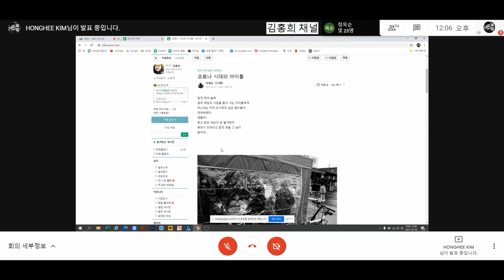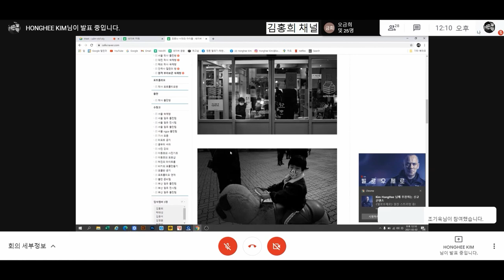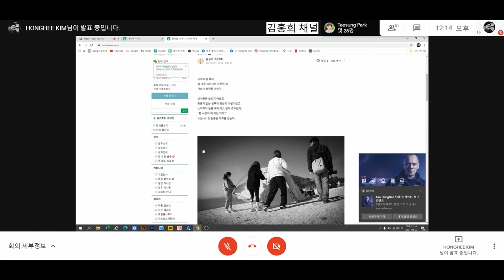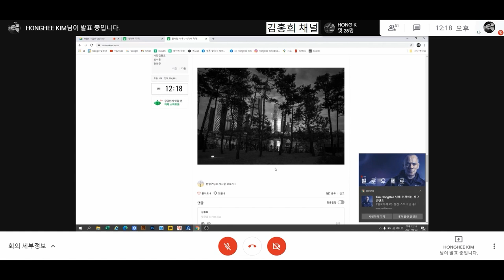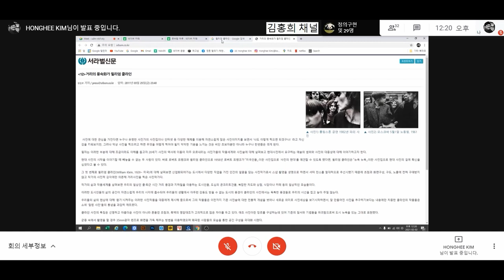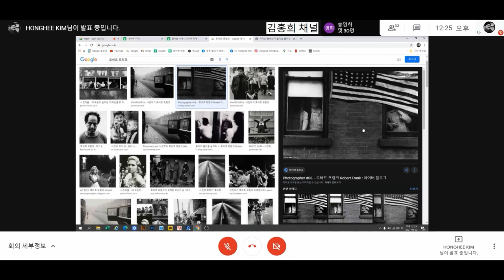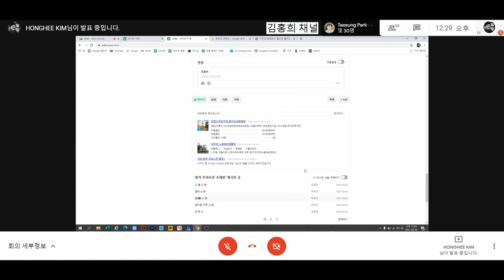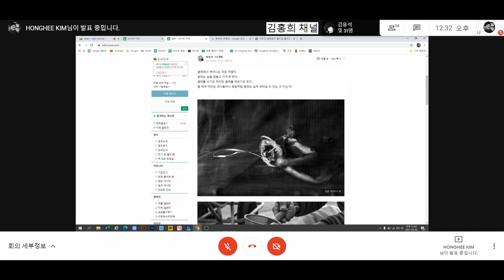2021.02.02 브라보콘#1 매월 1,2,3 주 화요일 12시 정각에 직장인과 주부를 위한 사진 수업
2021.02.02 브라보콘#1 매월 1,2,3 주 화요일 12시 정각에 직장인과 주부를 위한 사진 수업

2021년 1월 1일 0시부터
택리지.com / 루트 777의 신청을 받습니다.

일시 : 매월 1,2,3 주/ 화요일 / 정오 12시
방법 : 구글meet 을 이용한 비대면 수업
수업료 : 월 10만원